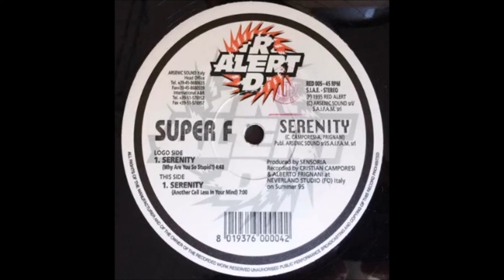Super F - Serenity (Another Cell Less In Your Mind)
1995 Acid Trance